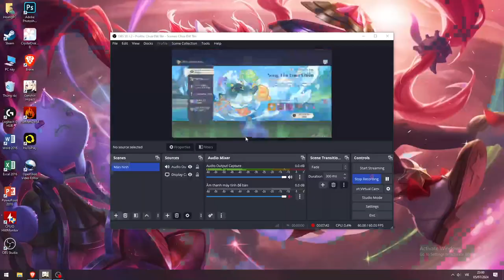Event song tấu loạn chiến húp rất nhiều nguyên thạch hehe